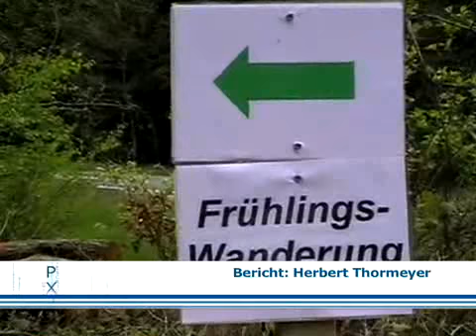Frühlingswanderung in Horath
Bereits zum zweiten Mal nach 1993 war Horath Start und Ziel der Frühlingswanderung, mit der in der Region traditionell die Tourismussaison eröffnet wird.